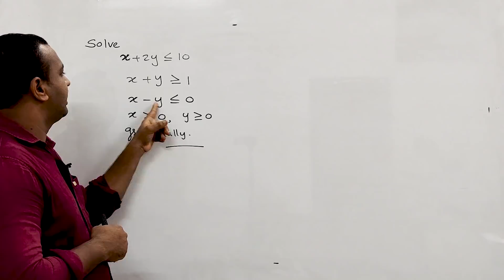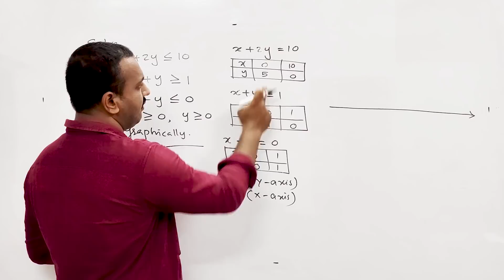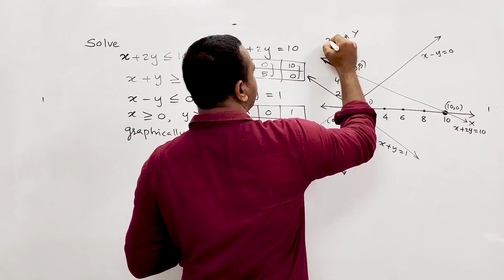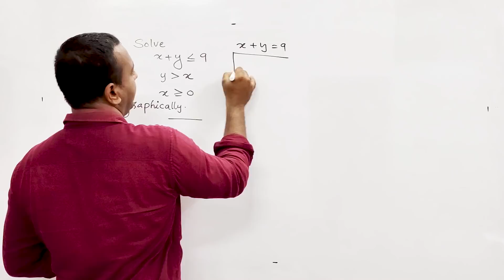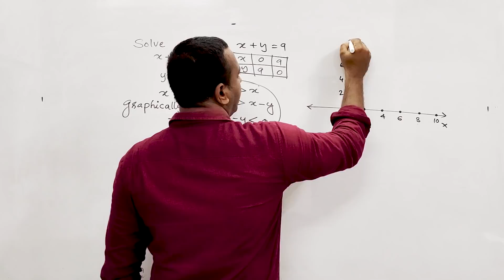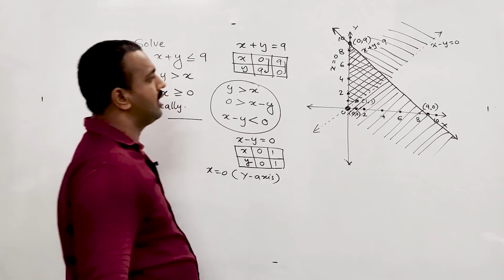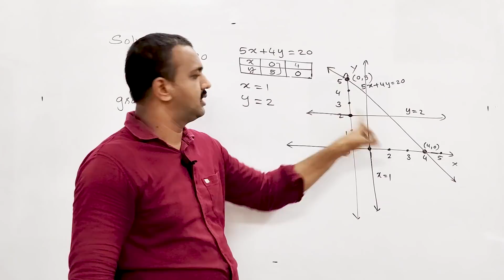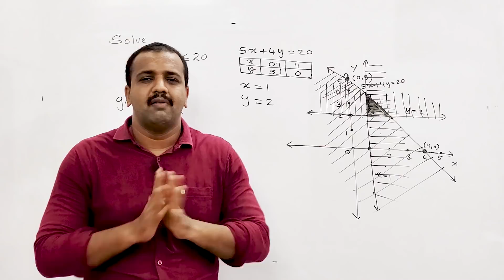Plus One Maths | Focus Area Based | Chapter - 6 | Linear Inequalities | Final Part